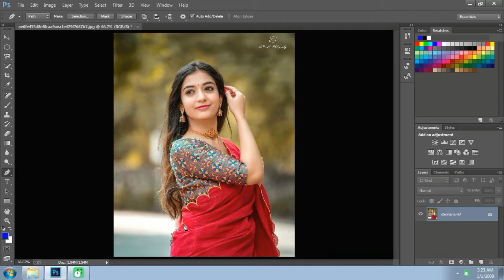How To Joint Picture Editing Background in Photoshop cc, Part BP - 17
Tutorial On How To Edit Artwork | How To Remove Green Background In Photoshop cc #113​ RVM​

How To Joint Picture Editing green Background in Photoshop cc. Tube zone photoshop​ cc tutorial
1Minute Photo Edit | Background Color Chenge Step By Step | PicsArt Photo Editing #100​ | 5Team
How To Joint Picture Editing change green Background in Photoshop cc.Faria​ Tech 4k ps​ tech